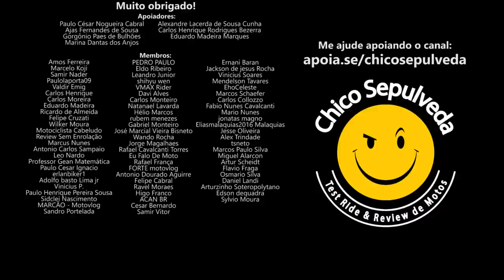O ESTRANHO mercado de motos no Brasil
Black Boots
Calçados com estilo, conforto e segurança